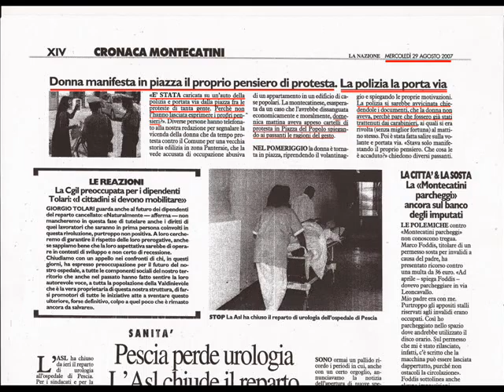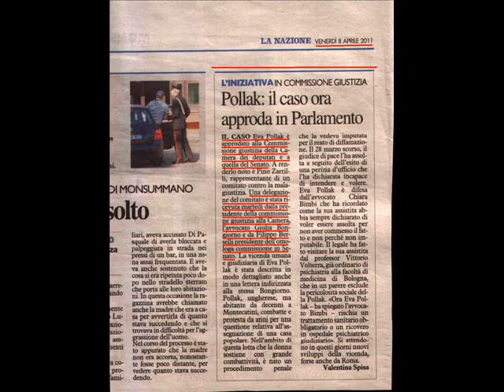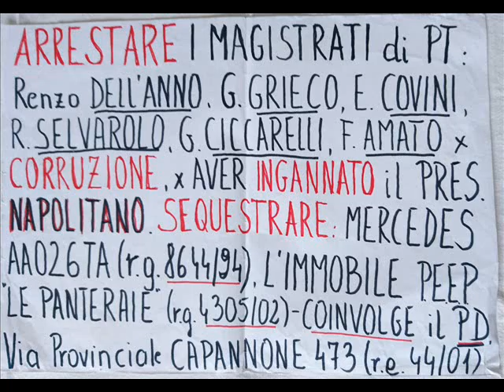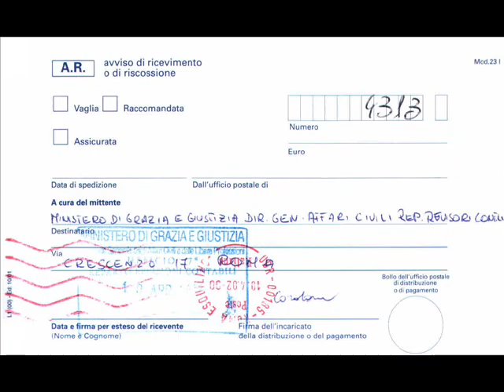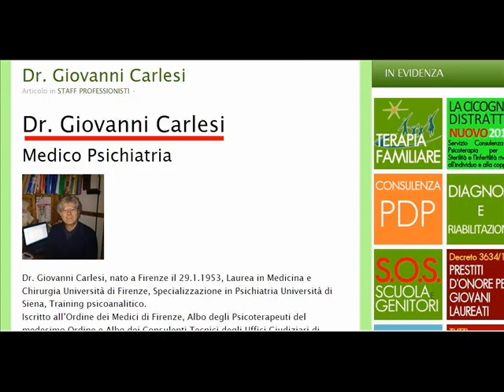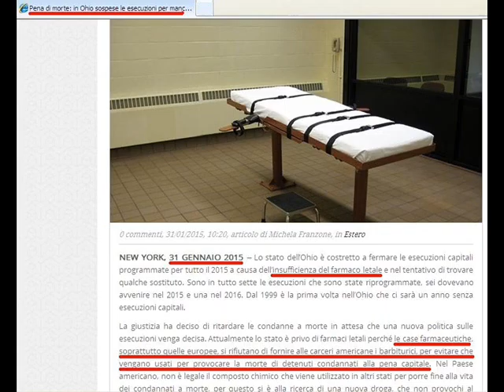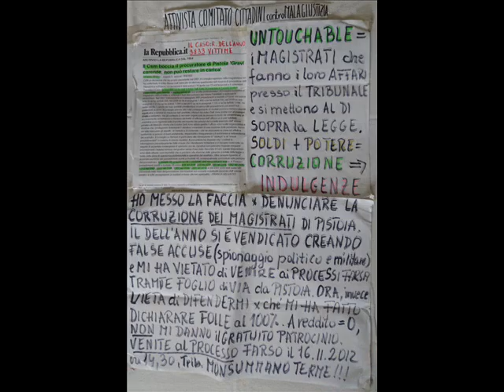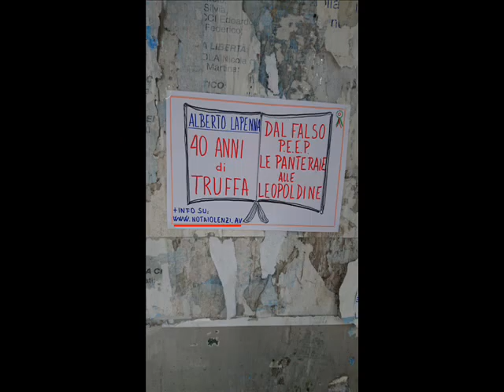Intervento 118 Procura Pistoia 3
Registrazione ambientale dell'intervento del 118 alla Procura della Repubblica di Pistoia il 22 marzo 2016
Parte 3